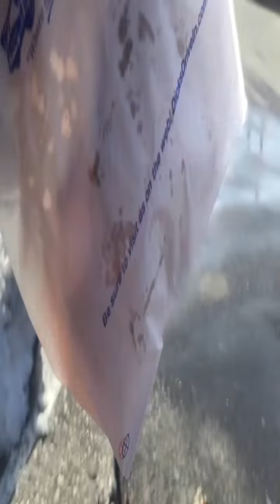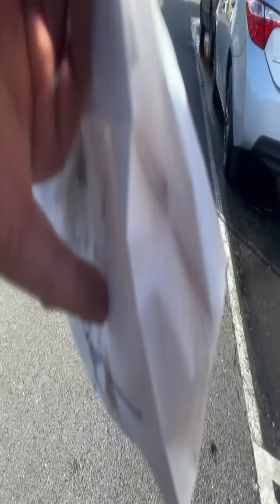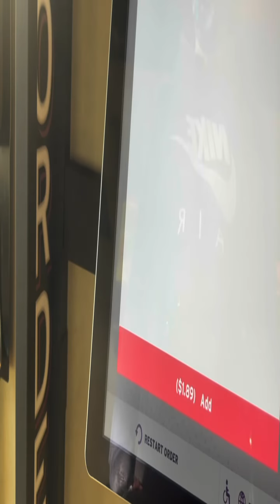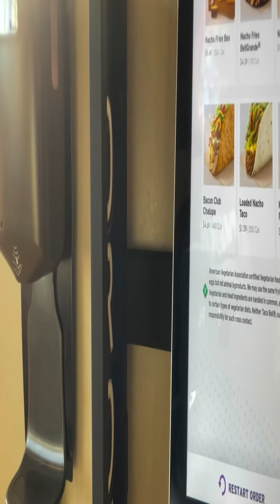ходьба,бег 2:17:21 северный Сиэтл